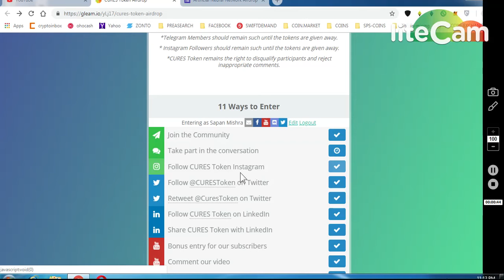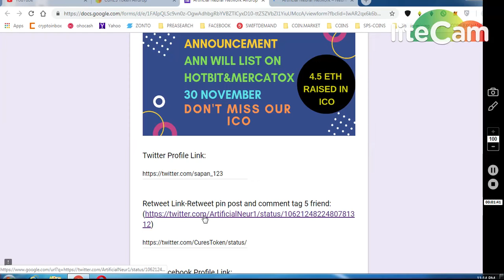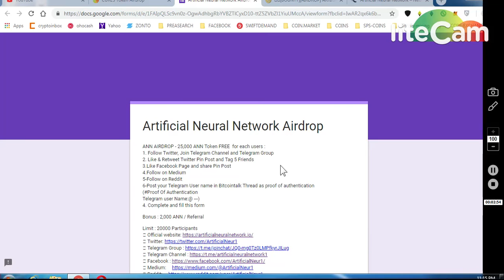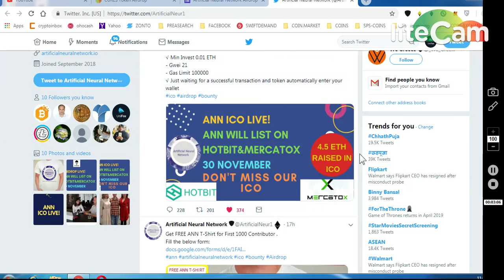MEDICAL BLOCKCHAIN PROJECT CURES TOKEN WORTH 30$ || 25000 ANN TOKENS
ONGOING BOUNTIES :
     (WORTH 80-90$)
4) BITDEPOSITARY EXCHANGE EARLY ACCESS (12,90000 TOKENS

8) BINANCE STOP LOSS HINDI || BINANCE एक्सचेंज पर स्टॉप लोस